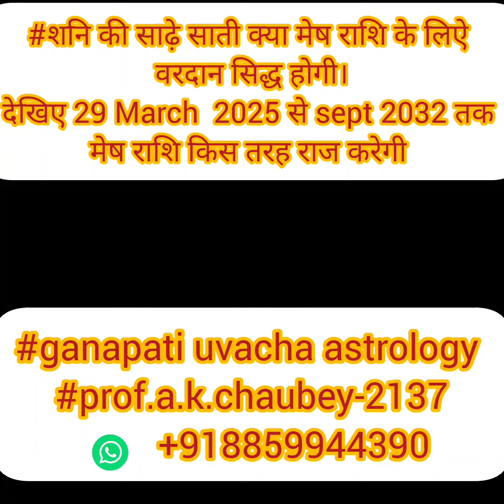#29 March 2025 से शनि की साढ़े साती क्या मेष राशि के जातकों को वरदान साबित होगी।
#29 March 2025 से शनि की साढ़े साती क्या मेष राशि के जातकों को वरदान साबित होगी।ganapati uvacha astrology prof .a.k.chaubey-2137 whatsapp message only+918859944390